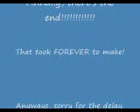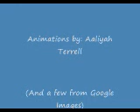Warriors chapter 1 part 2.wmv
Finally done!!! Anyways, hope you like it! It took forever to get everything together. I'll put Chapter 2 on soon!!! Thanks!

Sorry about the HORRIBLE quality. Youtube messed up the sound so i had to send it to my dad and let him put it on here from HIS computer, which somehow worked, and now it just has terrible quality. I'm SO mad!!! Anyways sorry and I hope you enjoy it.